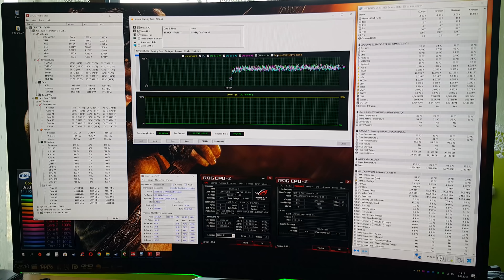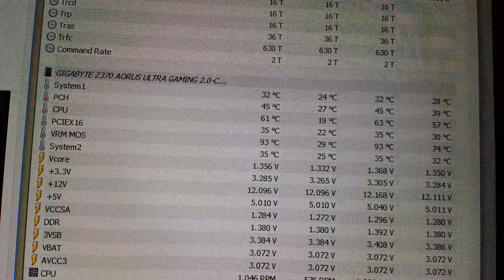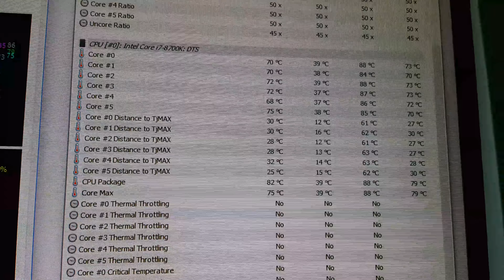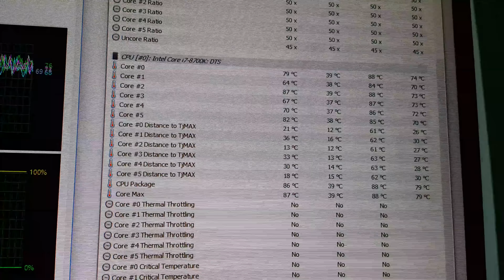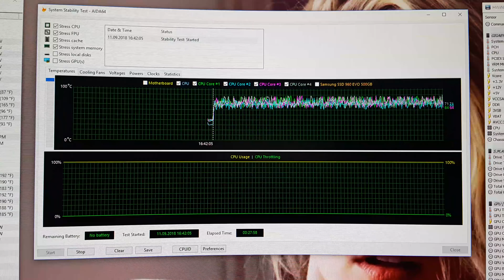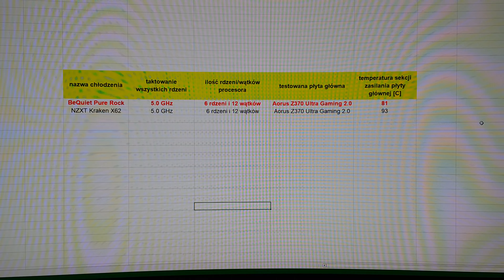Chłodzenie powietrzne & AiO w chłodzeniu sekcji zasilania płyty głównej - kto wygra?!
Test wykonano w oparciu o OSKALPOWANY procesor i7-8700k - stąd też tak niskie temperatury
na chłodzeniu BeQuiet Pure Rock